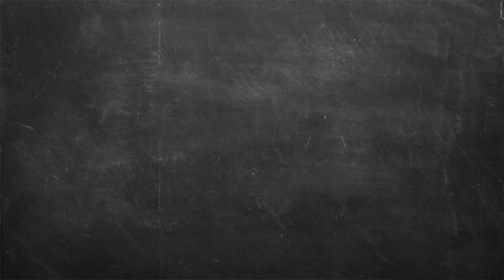Πώς φτιάχνουμε σπιτική Σάλτσα Βινεγκρέτ με βαλσάμικο | Άκης Πετρετζίκης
Δείτε πώς φτιάχνουμε απλά και γρήγορα την τέλεια σπιτική σάλτσα βινεγκρέτ με ξίδι βαλσάμικο! Μια εύκολη συνταγή για ένα ντρέσινγκ που θα δώσει μοναδική γεύση στις σαλάτες σας!